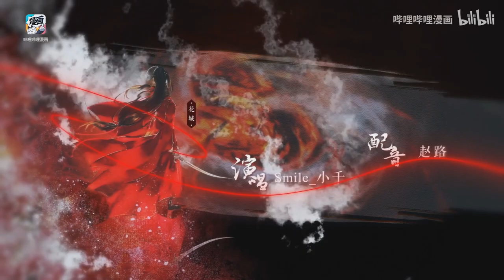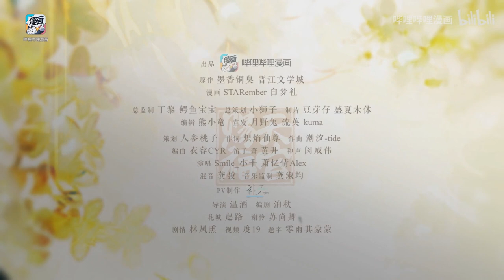Tian Guan Ci Fu [ Official MANHUA MV ]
A GODLY ART THAT CAN TAKE AWAY YOUR SOUL !!! I'm so glad TGCF manhua is in GOOD HAND !! still waiting for the next new volume to come back but THEY ARE KEEPING US WELL FED WHILE WE WAIT !

with 2 Millon fan flowing TGCF manhua, The team released a SUPER SUPER BEAUTIFUL MV, the quality isn't so good on YOUTUBE but on Bilibili DAMNNNNNNN  QUALITY JUST SKYROCKET!! u will have to be a member to see the HDD quality!!

Publisher - 哔哩哔哩漫画
Comic - @STARember @白梦社
PV production: @补天研究所
Hua Cheng VA: @M赵路
XIe Lian VA: @西呱双

Song Title:《迢迢共此生》 [ Tiaotiao gong cisheng ]
Donghua: Tian Guan Ci Fu [ animation coming in 31st OCTOBER / 2020 ]